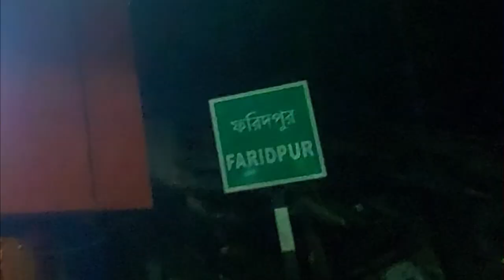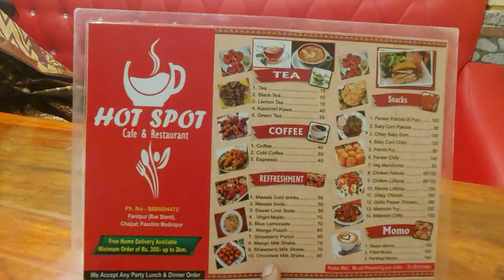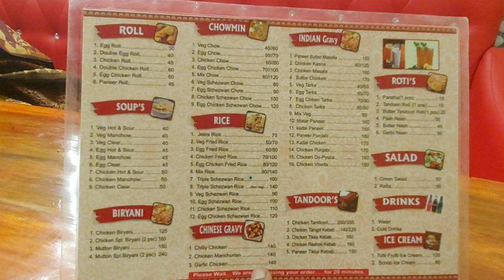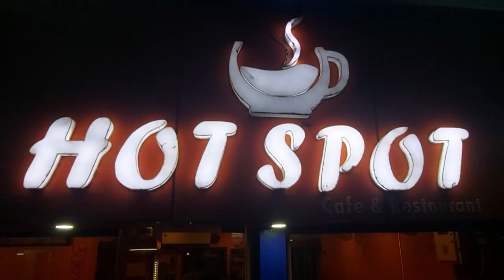Hot Spot Restaurant, Chaipat, Faridpur I হট স্পট রেঁস্তোরা, চাঁইপাট, ফরিদপুর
Food review.
Went to Hot Spot restaurant in Chaipat, Faridpur in my village.
Tried some awesome food there.
Tandoori, Indo-Chinese and Tibetan food was above expectation.
Mughlai food was also good.